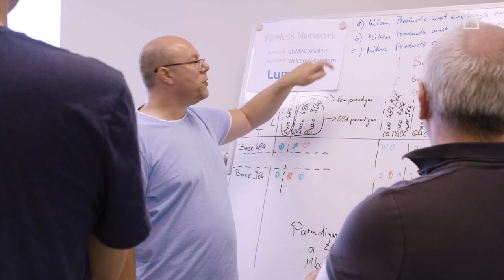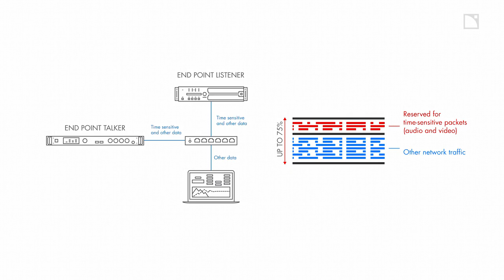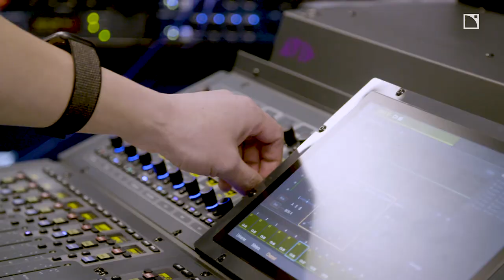L-Acoustics supports the Milan AVB protocol for future-proof Networking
As a founding member of Avnu’s Milan initiative, L-Acoustics worked together with audio industry peers to develop the Milan AVB protocol, which provides a platform for networked products with plug-and-play ease. The end goal? Allowing our clients to spend less time on network configurations and more focus on creating unforgettable live shows.